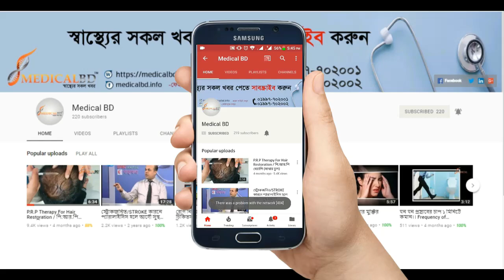মাংসপেশি, লিগামেন্ট ও স্নায়বিক সমস্যাজনিত সহজ ব্যায়াম || Muscular, nervous problem exercise